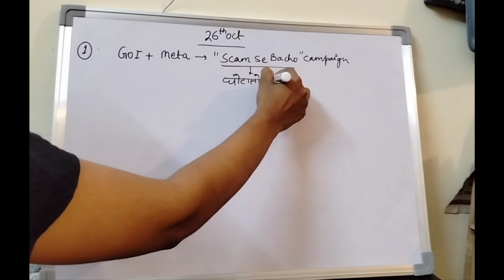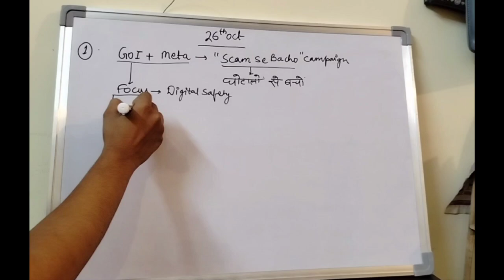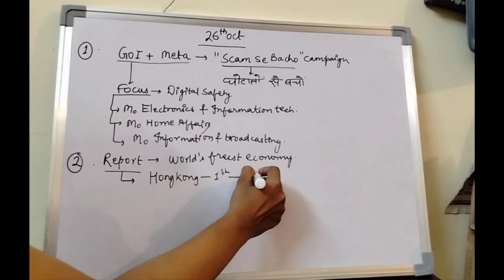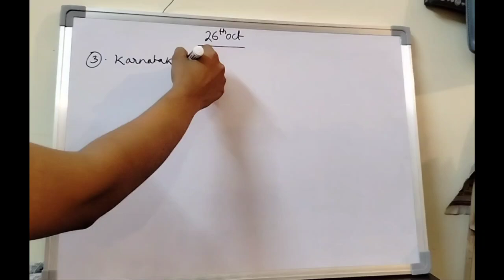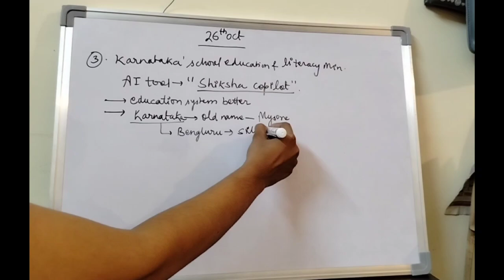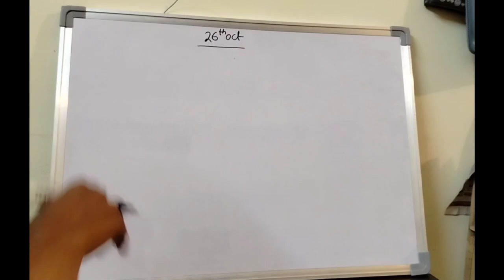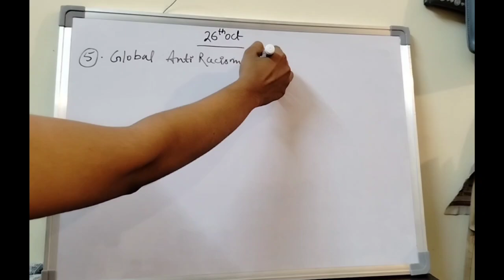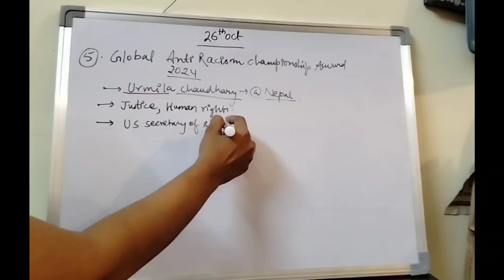Day-26 | Daily Current Affairs by Swastika | October Month | JKSSB | JK POLICE CONSTABLE, FORESTER